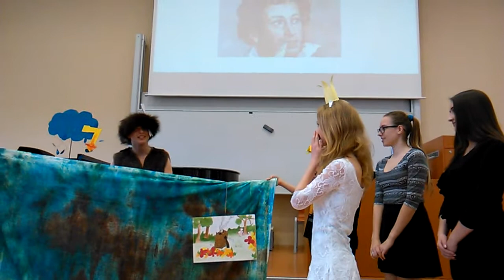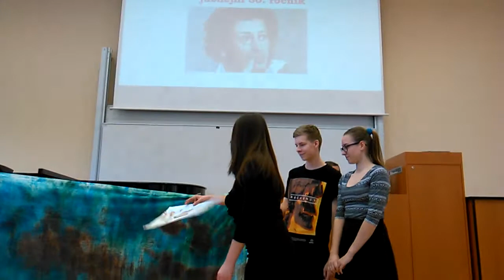Lidojed a princezna Brno 9. 4. 2016